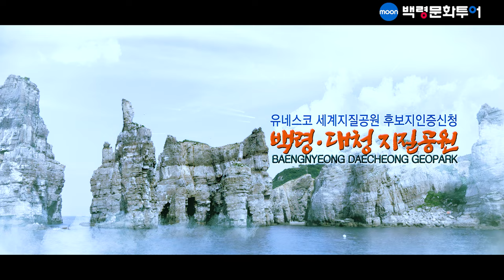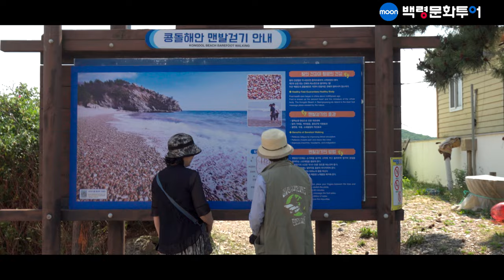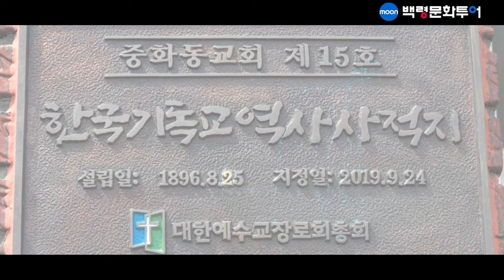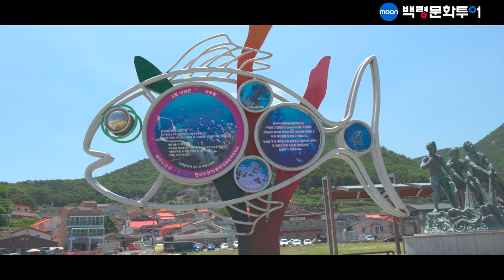백령도/대청도여행/꼭 한번은 가봐야 할 섬/드론촬영/인천섬/사곶해변-중화동교회-두무진-심청각-콩돌해안/서풍받이-옥죽동해안사구-삼각산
한번은 꼭 가봐야할 서해 최북단 섬으로 북한과 가장 가까운 곳에 위치해 있으며
백령 대청 국가지질공원으로 지정된 곳이다.
심청이 몸을 던졌다는 인당수가 보이는 곳에 심청각,
늙으 신의 마지막 작품이라 불리는  두무진과  세계 두 곳뿐인 사곶천연비행장, 콩돌해안,
기독교인이 많이 방문하는 한국기독교역사 사적지 중화동교회가 있는곳이다.
또한 천안함 46용사 위령탑이 세워져 있다.
그리고 대청도에는 삼각산 삼서트레킹의 최고 절경인 서풍받이,
한국의 사하라 사막이라 불리는 옥죽동해안사구,
노을이 아름다운 농여해변, 미아동해변이 있다. 그리고 홍어를 맛볼 수 있는곳이다.

★드론촬영은 관계부처에 허가를 받았으며
현지 부대의  담당관 입회하에 촬영이 진행되었습니다★

🎵Track : Icarus's Dream -